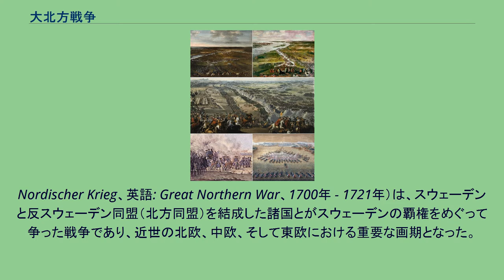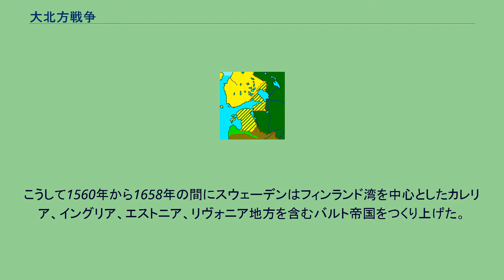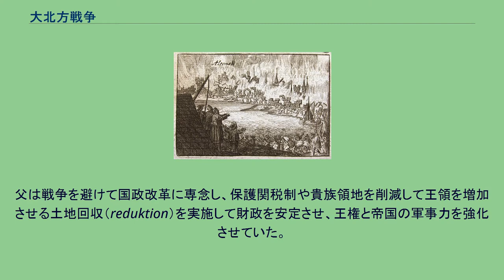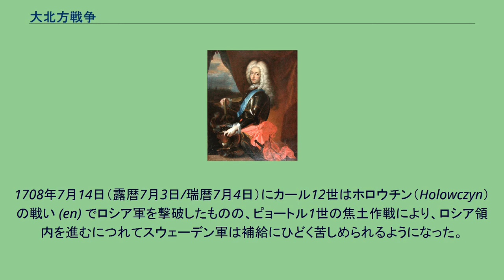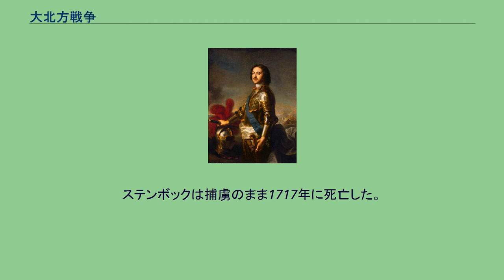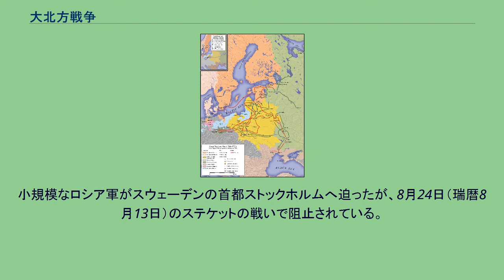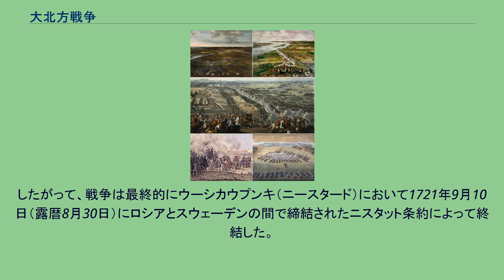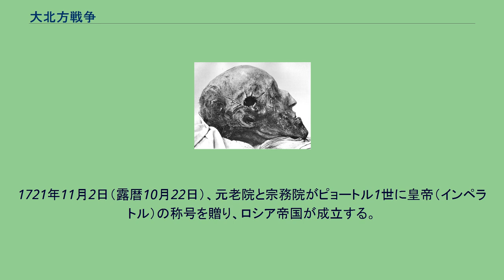大北方戦争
大北方戦争（だいほっぽうせんそう、スウェーデン語: Stora nordiska kriget、ロシア語: Великая Северная война、ポーランド語: III wojna północna、デンマーク語: Den Store Nordiske Krig、ドイツ語: Großer
Nordischer Krieg、英語: Great Northern War、1700年 - 1721年）は、スウェーデンと反スウェーデン同盟（北方同盟）を結成した諸国とがスウェーデンの覇権をめぐって争った戦争であり、近世の北欧、中欧、そして東欧における重要な画期となった。
当初、北方同盟はピョートル1世のロシア、フレデリク4世のデンマーク＝ノルウェー、アウグスト2世（強健王）のザクセン＝ポーランド＝リトアニアから構成されていた。
フレデリク4世とアウグスト2世はスウェーデンに敗れて1700年と1706年に脱落したが、1709年に再加入している。
ブラウンシュヴァイク＝リューネブルク公（ハノーファー選帝侯）兼イギリス王ジョージ1世（ゲオルク1世ルートヴィヒ）は1714年にハノーファーとして同盟に加入し、1717年にはイギリスとして参戦した。
また1715年にはブランデンブルク＝プロイセン王フリードリヒ・ヴィルヘルム1世が参加した。
スウェーデン側ではカール12世のスウェーデンを始め、ホルシュタイン＝ゴットルプ公領が、1704年から1710年の間にスタニスワフ・レシチニスキの下にポーランドとリトアニアの諸侯が、1708年から1710年にはコサックのイヴァン・マゼーパがそれぞれ参戦した。
オスマン帝国は一時期スウェーデン王カール12世を庇護してピョートル1世に対して介入した。
戦争は、デンマーク＝ノルウェーによるホルシュタイン＝ゴットルプ、ザクセン＝ポーランド＝リトアニアによるスウェーデン領リヴォニア (en) そしてロシアによるスウェーデン領イングリアに対する三方面からの攻勢で始まった。
スウェーデンはトラヴェンタールとナルヴァでデンマークとロシアの攻撃を撃退し、アウグスト2世への反攻ではリトアニア、ポーランドからザクセンへと追撃し、アルトランシュテット条約で敗北を認めさせ、彼を退位させた。
一方、ピョートル1世はスウェーデンのバルト地方を奪取し、この地にサンクトペテルブルクを建設してバルト海への出口を固めた。
カール12世はピョートル1世と対するべく、ザクセンからロシアへ戻ったが、ロシア遠征はポルタヴァでのスウェーデン主力軍の壊滅とカール12世のオスマン帝国領ベンデルへの逃亡で終わった。
ロシア軍の追撃はオスマン帝国軍の介入によってプルト川（プルト条約）で頓挫した。
ポルタヴァの戦い後、当初の北方同盟が再建され、その後ハノーファーとプロイセンが加盟した。
バルト海の南と東のスウェーデン軍残余は追い払われ、スウェーデン領土は連合国によって分割された。
スウェーデン本国は西からデンマーク＝ノルウェー、東方からはロシアに侵入された。
デンマークの攻撃はヘルシングボリの戦い (en) で撃退されたが、ロシアはフィンランドを占領し (大いなる怒り) 、スウェーデン海軍と沿岸要塞に深刻な打撃を与えた。
カール12世はノルウェーに戦線を開いたが、1718年にフレデリックスハルド (en) で戦死した。
戦争はスウェーデンの敗北で終わり、ロシアがバルト海における新たな列強国となり、ヨーロッパ政治における新しい重要なプレーヤーとなった。
正式な講和はスウェーデンとハノーファー、プロイセンとは1719年のストックホルム条約、デンマークとは1720年にフレデリクスボー条約、ロシアとは1721年にニスタット条約がそれぞれ結ばれている。
これによって、スウェーデンはフィンランド、ズンド海峡、スウェーデン領ポメラニア (en) の北部を除くすべての領土を割譲させられ、 ホルシュタイン＝ゴットルプ公領との関係は断たされた。
ハノーファーはブレーメン＝フェルデン (en) を獲得し、ブランデンブルク＝プロイセンはオーデル川河口域を併合し、ロシアはバルト海地方をデンマークはシュレースヴィヒ＝ホルシュタインを確保している。
スウェーデン絶対君主制はカール12世の死によって終焉し、自由の時代（Frihetstiden）が始...